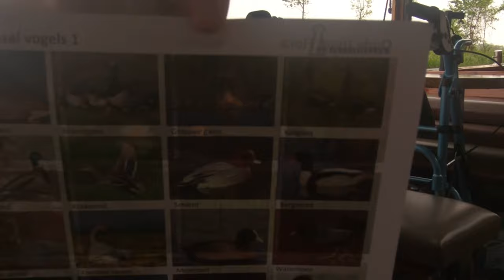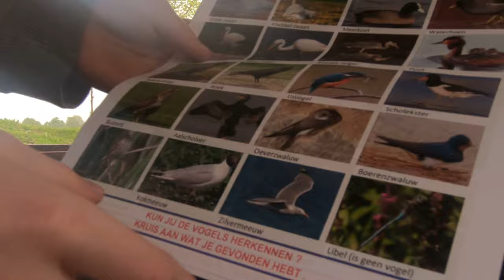Varen op een rondvaartboot in Ulft! 1 mei 2019 #2